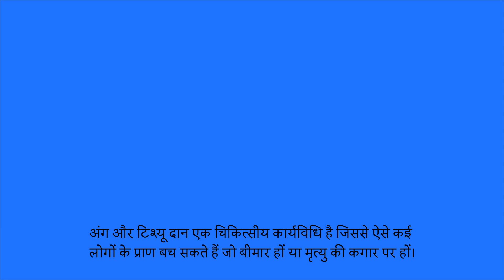Understanding Organ and Tissue Donation - HINDI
Migration Council of Australia (MCA) received a Community Awareness Grant from the Organ and Tissue Authority. The MCA created a video to explain the organ and tissue donation process. It has been translated into multiple languages to help reach people from culturally and linguistically diverse (CALD) backgrounds in Australia.